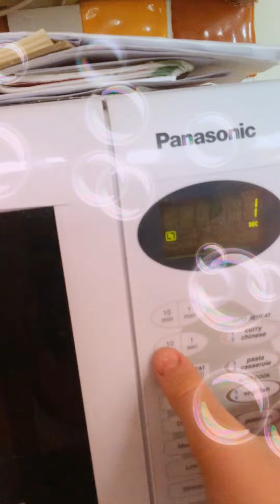Microwave) crisp challange !!!